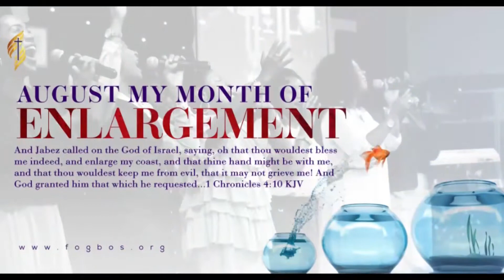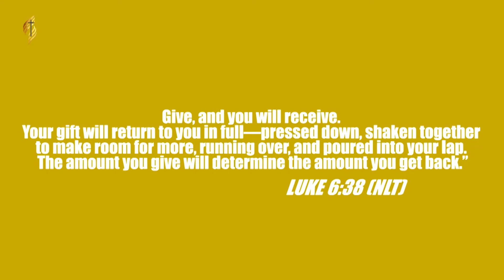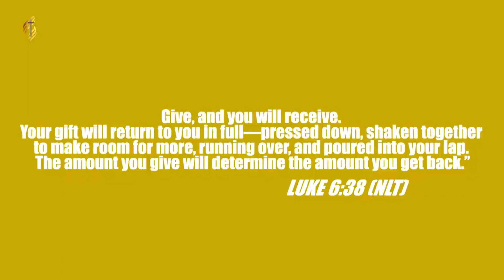Gerald FOUNTAIN OF GRACE ANNOUNCEMENTS | SUNDAY 8TH AUGUST 2021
Fountain of Grace is a dynamic church that offers both inspirational and practical biblical teaching for people of all ages, races, and walks of life. We are a Christ-centred church that preaches the truth about Jesus in a fresh, illustrative, and creative way.